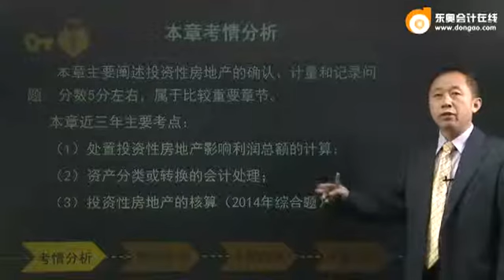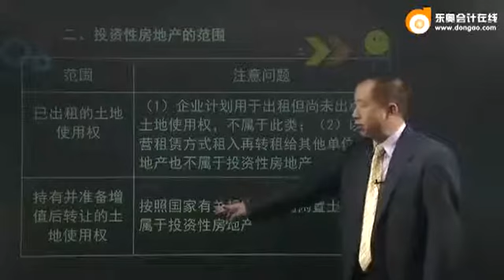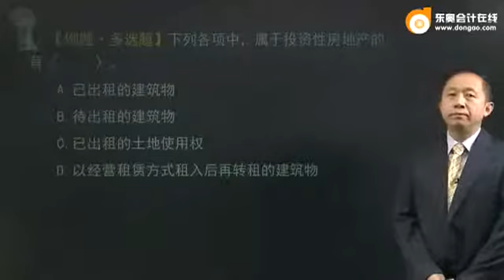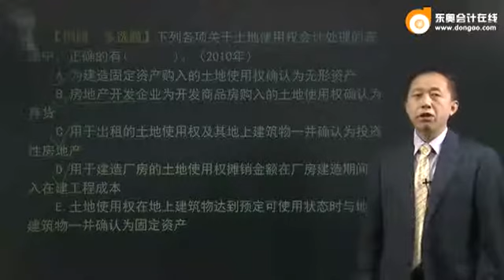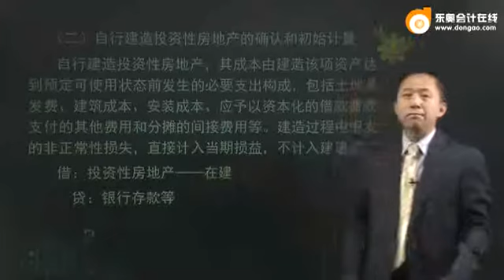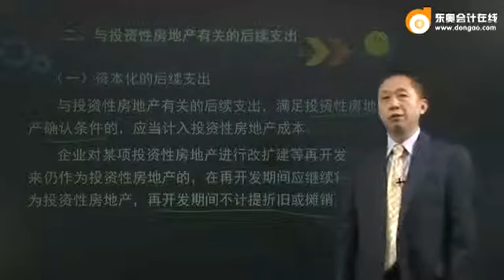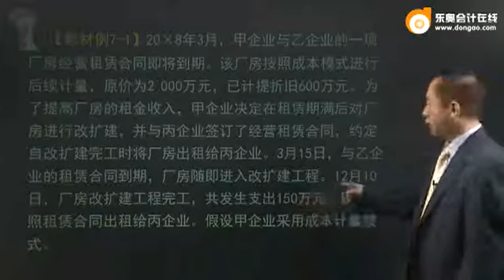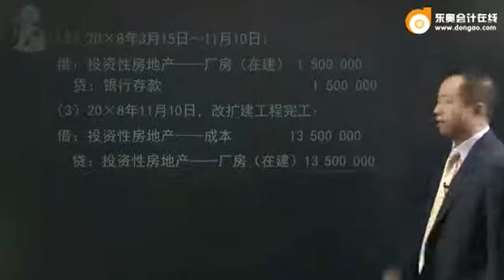2018注册会计师CPA会计 张志凤 视频 基础班 课程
2018注册会计师CPA会计 张志凤 视频 基础班 课程侵删~视频来源和原始版权来自并归属原创作者，论点和本频道无关。本频道致力于视频影片的推广和传播工作， 影片相關內容分享，如有涉及任何侵權或造成當事者困擾的問題，敬請留言告知；本频道定會遵照著作權保護法相關規定馬上撤除影片，立即停止分享！